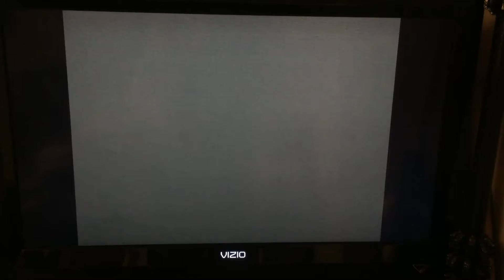Daisy Hillside Gold Star 1:28.787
Ghost is really easy it doesn’t even trick off the fountain at the end all 3 laps lol, I’m pretty happy with the run except for lap 2 where I got a bunch of air from the shroom cut but it seems kinda rng if you get air or not so there’s not much you can do, If you do happen to get the air from the shroom cut lap 3 you’re almost guaranteed hitting the goat so this track is pretty annoying in time trials, But at least the ghost is easy so if you’re just going for the gold star it shouldn’t take much time at all, Anyways enjoy the video!